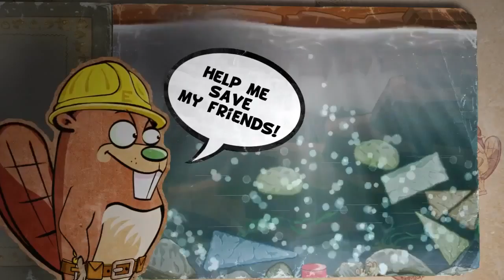Eager Beaver iOS Trailer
Eager Beaver by Chillingo

Build a Dam with Edgar the Eager Beaver!

Play as Edgar the tireless dam building machine, whose hard work had led to all the other beavers becoming lazy, as you build dams to stop the torrent of water destroying your home.

Coming soon to an Lake close to your Apple iTunes Store...